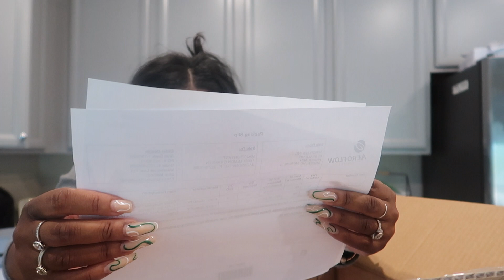DITL | Overwhelmed Mom Moments, Dr Appt, Errands, Early Cooking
Welcome back family!  We enjoy sharing in depth look into our family life that is filled with eventful moments of love, truth, and mystery.

A Little about us:
Fella- The daddy of the family. work hard to put smiles on every one's face.
Sapphire (Shantel)- The Mom of the gang who runs the house.
Niyah- the oldest of the bunch
Mel- second oldest
Yanna- The true middle child but the most spoiled.
Mason- Adhd aint seen nothing
Major- the baby for now. CP Warrior
Glamma Aka Willow- Daughter of Niyah and the princess of the group.

Patiently awaiting the arrival of Miss. Harmony Feb 2023
Baby Registry

Try Our Usuals”
Iron Supplements
Kids Supplement
Vlog Camera